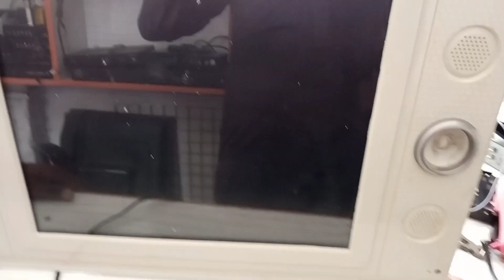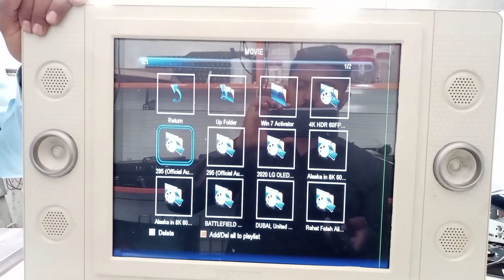17 LCD NO DISPLAY SOLUTION / NO PICTURE ONLY SOUND / LCD NO DISPLAY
NO PICTURE ONLY SOUND

17 inch lcd no display

no display

only sound

lcd no screen

lcd display solution

display nothing

sounds in

Whatsapp contact

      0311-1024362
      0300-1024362